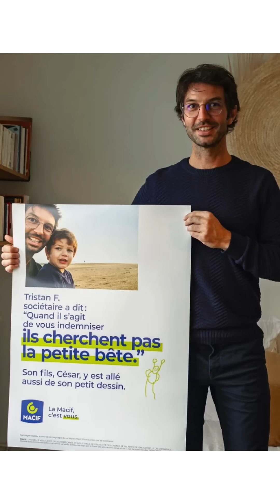J'ai voulu tester la Macif - Canular Téléphonique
La Macif nous bassine avec sa solidarité. J'ai voulu la tester. Saura-t-elle prouver la force de ses engagements ?

➽ Qui sommes-nous ?